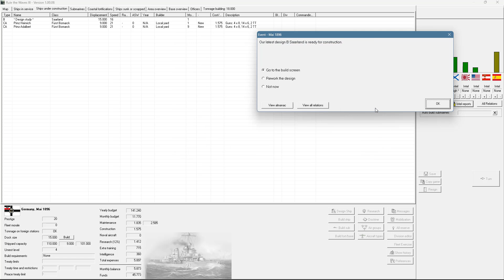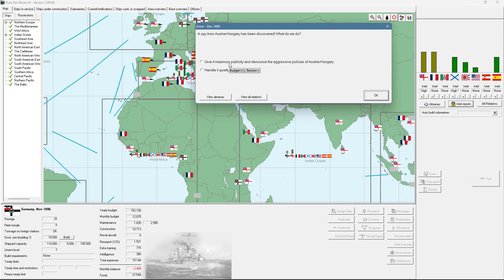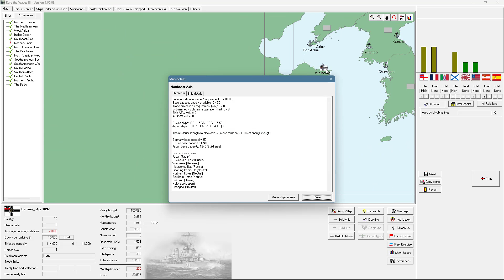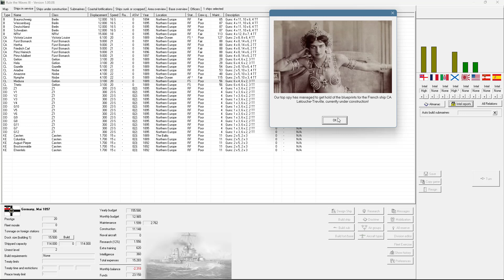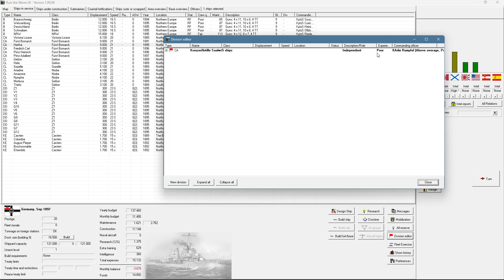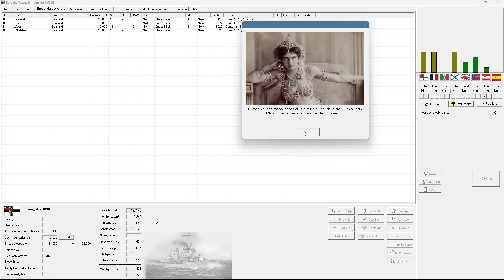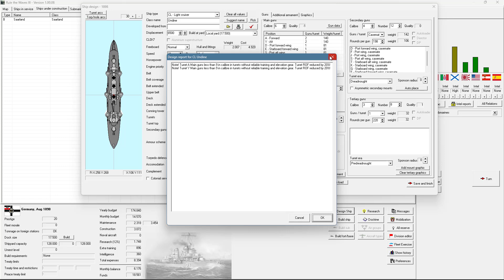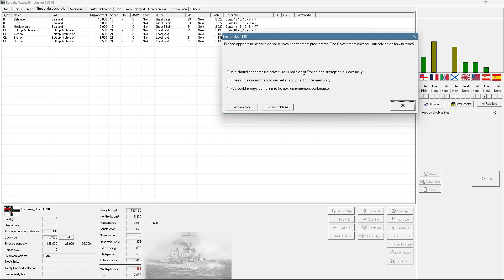Rule The Waves III | Deutsches Reich #22 - Flottenausbauprogramm!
Rule the Waves III ist eine Simulation des Entwurfs und der Konstruktion von Kriegsschiffen, der Flottenführung und der Seekriegsführung von 1890 bis 1970.

Du schlüpfst in die Rolle des 'Großadmirals' einer Marine aus der Zeit, als Dampf und Eisen die Konstruktion von Kriegsschiffen dominierten, bis zum Raketenzeitalter.

Rule the Waves III ermöglicht es dir, die Schiffe deiner Marine zu entwerfen und zu bauen und sie in den Kampf zu führen, wenn der Krieg ausbricht. Du wirst deine Marine bei der Stationierung, dem Bau und den Operationen in einer Zeit großer technologischer Innovation und politischer Spannungen leiten. Obwohl das Spiel seine Technologie und Ereignisse weitgehend aus der "tatsächlichen" Geschichte ableitet, wirst du feststellen, dass du jedes Mal, wenn du spielst, deine eigene neue Geschichte schreibst!

"Jam Ding 1"
Komponist: Thomas Twinne und Michael Skye
Interpret: Groove Addiction Project